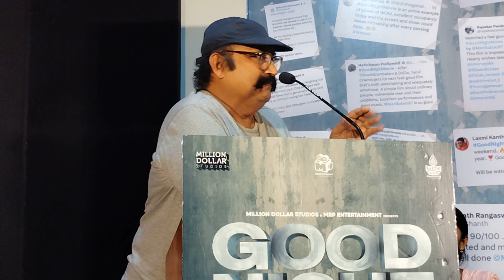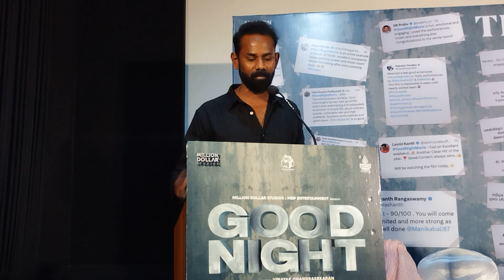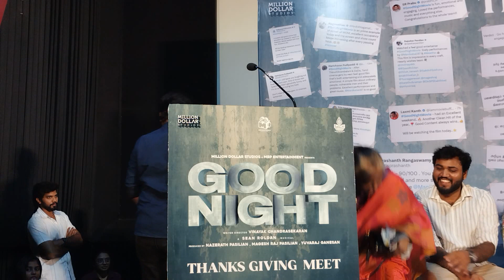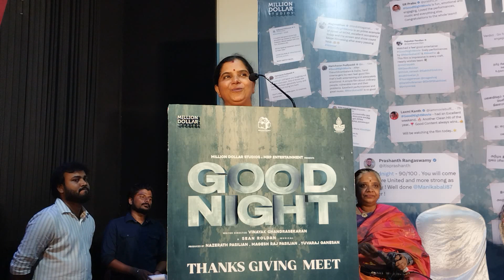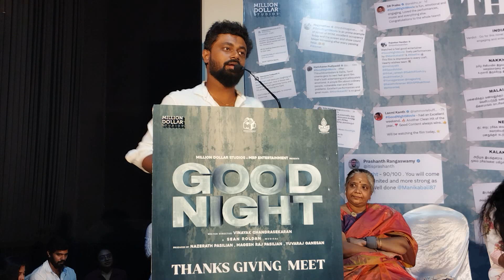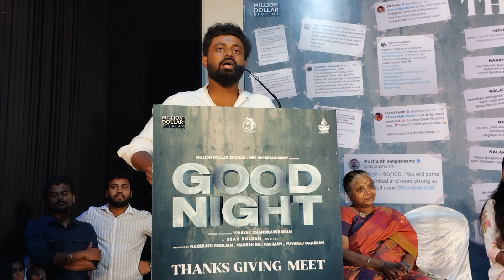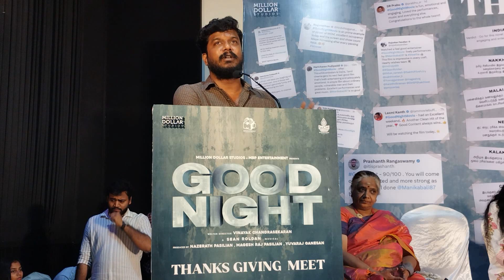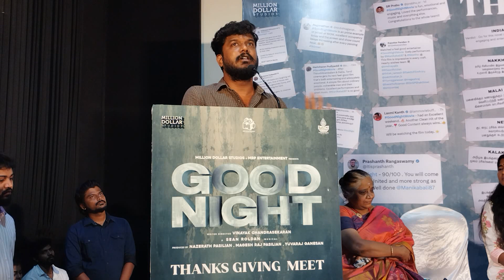Goodnight tamil movie Success meet and thanks giving meet video